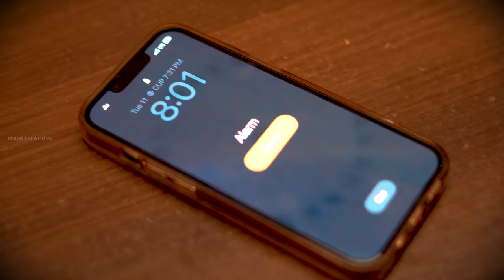Bum Bum Bum | Hindi Album Song | Aneeshya | Arun kumar | Daniel Victor | Shanu Jacob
Singer l Aneeshya
Choreography & Artist l Dhanuja
Lyrics & Music l Arun Kumar
Programmed | Daniel Victor
Editing l Shanu S Jacob
Produced by | Pooja creations
Vox recorded l Shaji Joosa Jacob ( Sound'o clock)